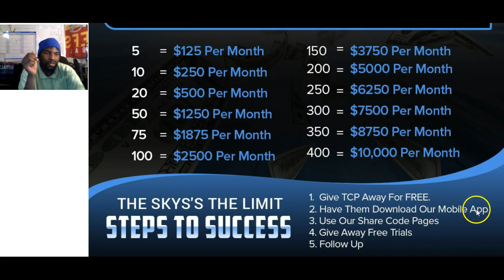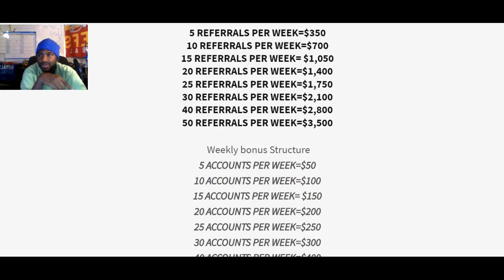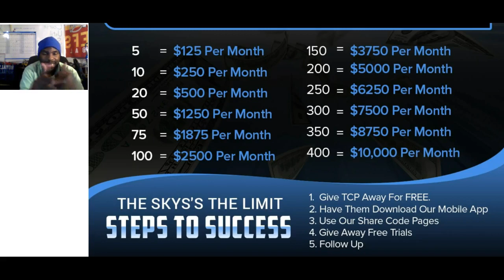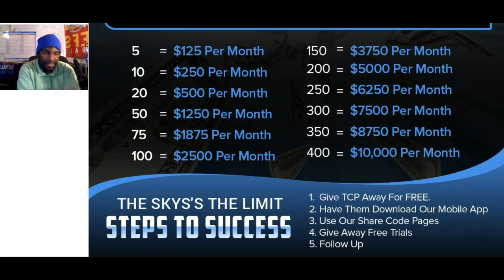Ajay Your Online Coach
Ajay Your Online Coach - Make Money With Give Aways